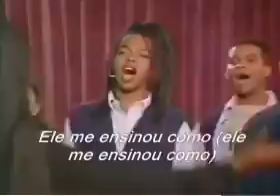Mudança de hábito- Oh Happy Day